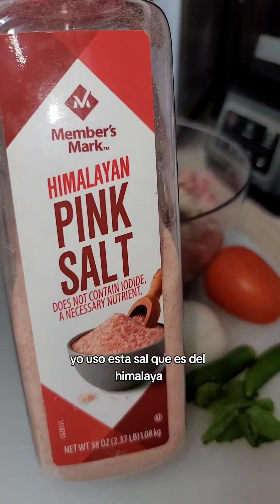Albondigas de res con verduras